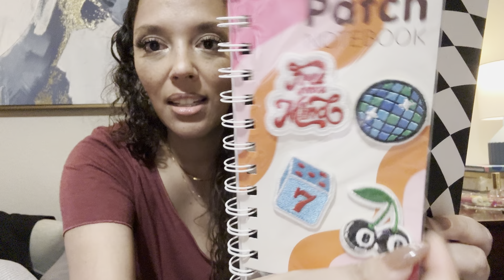Pushing Myself when I’m in a Flare/ Pain, Nausea, & Elevated Heart Rate// Chronic Illness Warrior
✨Here’s a little about me:

👉 I have been on this journey for several years. Although it took me a year to start realizing this was beyond my scope of care. I always hated Doctors, hospitals, & meds. When I finally sought help it took too long to get proper treatments and I went into a huge unforgiving flare that lasted at least two years.

🌟My formal diagnosis is Ehlers Danlos Syndrome (hEDS) w an overlay of Lupus. I also have the cormorbidies like PoTs, IBS, Fibro, Anxiety, and suspected MCAS (Phew, that was a mouthful).

To sum me up: ✨
🧿 I am cautiously optimistic, refusing to give in, but realistic in my approach. While documenting my journey💜